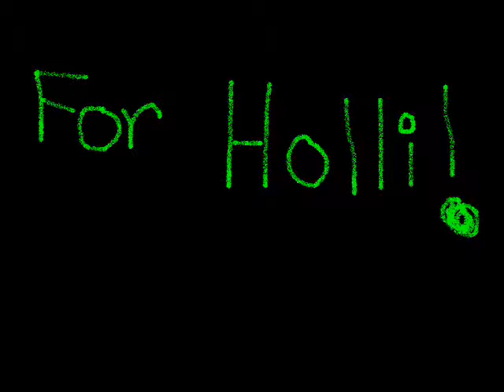paramore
hope u like it! i made it 4 one of my best buddies holliwood juicy bob emo pocket kid lynn anne lululu luv ya!